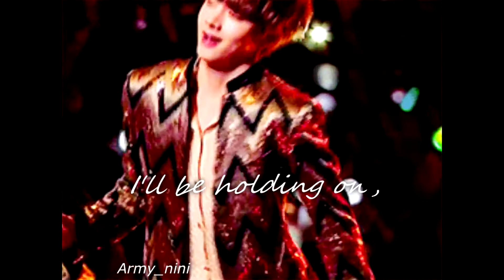TAEHYUNG DEVIL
Thank you Holly and Melody for the support .

SONG : Elephante-Hold-ft-Jessica-Jarrell-(Candyland-Remix)